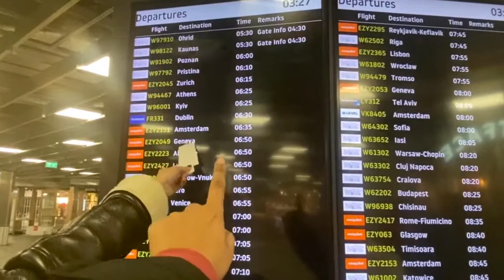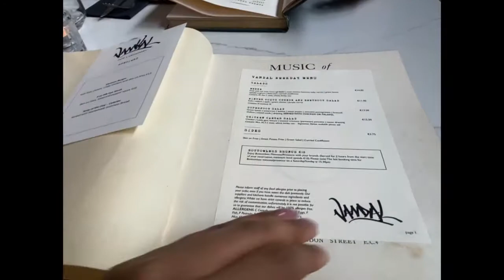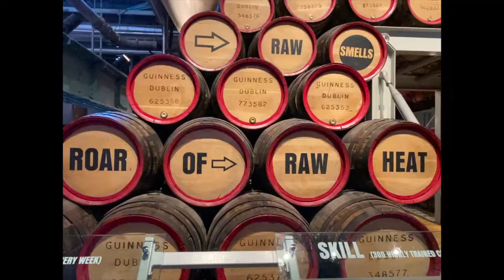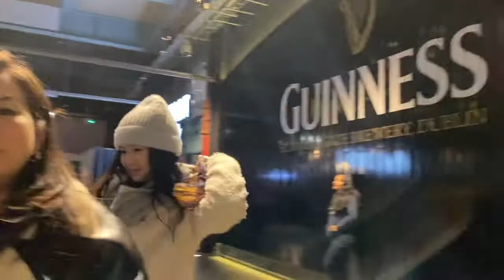dublin day 1 - breweries, apartments & brunch | travel vlog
first day of exploring dublin with my usual travel buddies plus one special guest 😎  we visited the famous Guinness Brewery which had all its weird and wonderful perks

This trip was in January 2020 before the Covid-19 pandemic & lockdown (hence no masks)